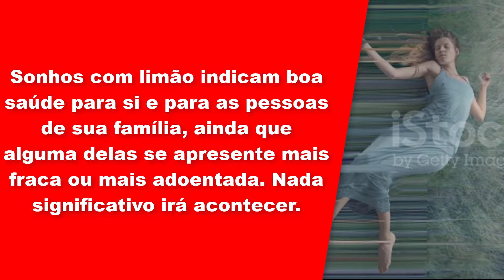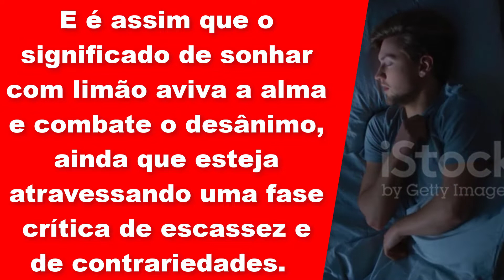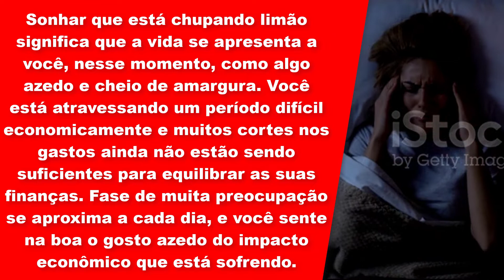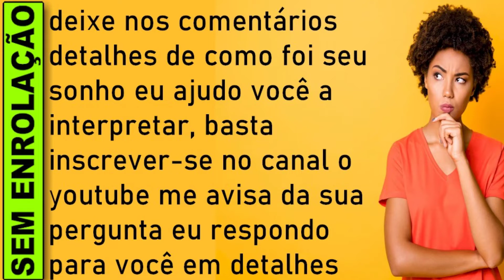🔥 SONHAR QUE ESTÁ CHUPANDO LIMÃO LIVRO DOS SONHOS, SONHAR QUE ESTÁ CHUPANDO LIMÃO NUMERO DA SORTE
QUAL SIGNIFICADO SONHAR COM LIMÃO DOCE LIVRO DOS SONHOS, QUAL SIGNIFICADO SONHAR COM LIMÃO DOCE JOGO DO BICHO

SONHAR QUE ESTÁ CHUPANDO LIMÃO
Sonhar que está chupando limão significa que a vida se apresenta a você, nesse momento, como algo azedo e cheio de amargura. Você está atravessando um período difícil economicamente e muitos cortes nos gastos ainda não estão sendo suficientes para equilibrar as suas finanças. Fase de muita preocupação se aproxima a cada dia, e você sente na boa o gosto azedo do impacto econômico que está sofrendo.

É preciso agir com paciência e inteligência para não se desesperar. Nada é permanente e não há mal que sempre dure. Tenha confiança na sua capacidade de inovar e acredite que tudo irá passar rapidamente.

O que significa sonhar com limão?
Sonhar com limão significa bom presságio e você deve se sentir mais otimista em relação aos acontecimentos inesperados que a vida reserva para cada um de nós. Bom presságio indica que o movimento natural das coisas ao seu redor continuará a fluir de maneira positiva e não há motivo para lamentações cada vez que algo não sai à contento.

Sonhos com limão indicam boa saúde para si e para as pessoas de sua família, ainda que alguma delas se apresente mais fraca ou mais adoentada. Nada significativo irá acontecer.

O que significa sonhar com limão traz vivacidade para o caminhar das pessoas que nutrem os sentimentos leves, otimistas e cheios de certeza de um amanhã melhor. O vigor empregado nas atividades do dia a dia mostra ao sonhador que o esforço para superar os obstáculos e vencer os desafios é dotado de pura energia positiva.

E é assim que o significado de sonhar com limão aviva a alma e combate o desânimo, ainda que esteja atravessando uma fase crítica de escassez e de contrariedades.

Significado de sonhar com limão?
Sonhei com limão o que significa?
o q significa sonhar com limão?
O que significa sonhar com muitos limão?
O que que é sonhar com limão?
O que significa sonhar ganhando limão de presente?
O que é sonhar que está roubando limão?

sonhar com,significado de sonhar com limão, sonhar com limão, sonhar com limao,
sonhar com limão,sonhar com pé de limão,sonhar com limao,sonhar com limão verde,o que significa sonhar com limão,significado de sonhar com limão,
sonhar com limão jogo do bicho,sonhar com suco de limão,sonhar com limão siciliano,sonhar com pé de limão carregado,sonhar com torta de limão,
sonhar com bolo de limão,sonhar com limão amarelo,sonhar com limão no pé,sonhar com limão significa o quê,
sonhar com limão espremido,sonhar com cor verde limão,sonhar tirando limao do pe,significa sonhar com limão,significado sonhar com limão podre

​​🔻⬇ Conecte-se comigo ⬇🔻
👦🏻|Criador: @soudelondrina
✉ Parcerias e Publicidade via DM